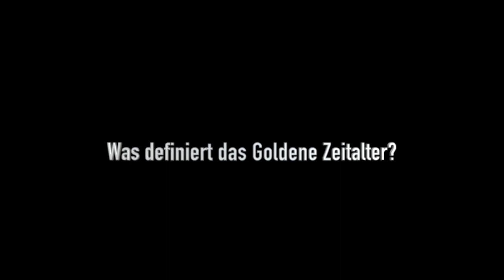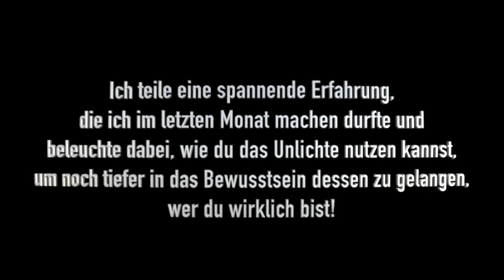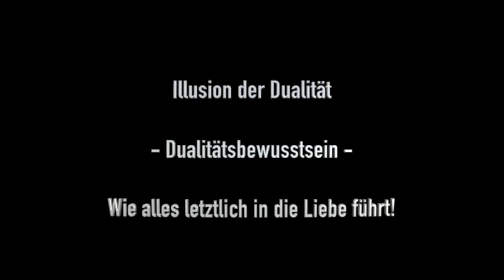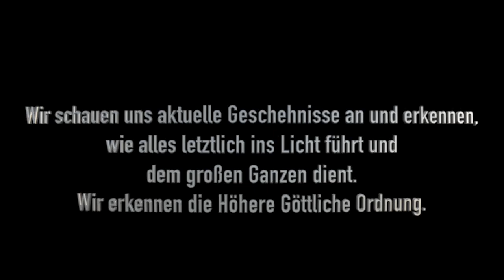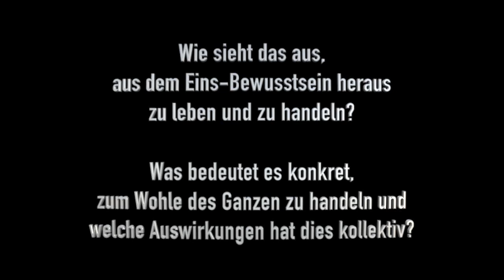Das Goldene Zeitalter - Einblick in die Neue Welt - Christine Rauh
Aufzeichnung des Online-Workshops vom 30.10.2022 “Einblick in das Goldene Zeitalter”

💎 03:52 Was definiert das Goldene Zeitalter?
💎 05:40 Ich teile eine spannende Erfahrung, die ich im letzten Monat machen durfte und beleuchte dabei, wie du das Unlichte nutzen kannst, um noch tiefer in das Bewusstsein dessen zu gelangen, wer du wirklich bist!
💎 10:22 Illusion der Dualität - Dualitätsbewusstsein - Wie alles letztlich in die Liebe führt!
💎 13:30 Was ist Hingabe? Was bedeutet es, authentisch zu sein? Was sind Grenzen?
💎 19:10 Wie erkenne ich meine Lebensaufgabe?
💎 56:10 Meinem Göttlichen Weg zu folgen - wie geht das eigentlich praktisch? Wie erkenne ich den nächsten Schritt im Leben? Wie lebe ich aus meiner Göttlichkeit heraus? Wie gehe ich meinen Seelenweg?
💎 1:10:47 Die Neue Welt: Loslassen von allen menschengemachten Konzepten - und dann?
💎 1:28:10 Was ist deine Vision der Neuen Welt?
💎 1:30:05 Wie sieht die Neue Welt aus?
💎 1:41:50 Wir schauen uns aktuelle Geschehnisse an und erkennen, wie alles letztlich ins Licht führt und dem großen Ganzen dient. Wir erkennen die Höhere Göttliche Ordnung.
💎 1:48:13 Wie sieht das aus, aus dem Eins-Bewusstsein heraus zu leben und zu handeln? Und was bedeutet es konkret, zum Wohle des Ganzen zu handeln und welche Auswirkungen hat dies kollektiv?

Danke für alle Feedbacks zu meinen Channelings & Coachings! ❤️🙏🏼

Michaela N. 🇩🇪 // Selbständige:
"Many, many thanks für diese Channeling-Session, liebe Christine ❣️
Ich fühle mich reich beschenkt auf allen Ebenen - wertgeschätzt, verstanden und unterstützt und die Einblicke und Klarheit daraus helfen mir immens auf meinem weiteren Weg...‼️
Unsummen gab ich schon aus für Unsinn, (es gibt so viel Ego und Bevormundung da draussen) daher bin ich so froh, es gewagt zu haben, mich an Dich zu wenden...so durfte ich erfahren, dass Du nicht nur davon redest, nein sie IST gelebte Liebe & Verständnis💯
Die Aufnahme höre ich mir oft an und entdecke immer wieder neue Facetten...Danke auch für Dein von 💚en kommendes nachhaken und Angebot, mit Fragen zu kommen und dafür, dass Du Dir alle Zeit der Welt nahmst. 😇"

Doreen H.-L. 🇩🇪 // Resonanzcoach/Yogalehrerin:
"Wow, einfach nur wow. Mein Thema ist so, so prägnant auf den Kopf getroffen worden und mir selbst fehlen gerade die Worte. Ich habe geweint, ich habe gelacht und ich habe gefühlt das sich mein Herz öffnet. Ich bin dir so dankbar für die Impulse und auch für dein Sein, dass du mich mit diesem Channeling unterstützt. Liebsten Dank von Herzen."

Julia S. 🇩🇪 // Psychotherapeutin:
"Ich danke Ihnen herzlich für das tolle Channeling. Es hat mich tief berührt, und es war sehr stimmig für mich. Es war von allen Botschaften, die ich bisher erhalten durfte, die klarste und informativste sowie auch einer der berührendsten von allen! Dazu begleitet von Ihrer warmen und herzlichen Stimme und liebevollen Art im Umgang mit dem, was Sie erhalten haben. Zutiefster Dank."

Sandra 🇬🇧 // Projektmanagerin:
"Das Channeling mit Christine war ein unvergessliches Erlebnis für mich. Christine hat mit ihrer Feinfühligkeit und Klarheit extrem wichtige Botschaften empfangen und weitergegeben. Ihr Vertrauen und ihre Offenheit haben dazu geführt, dass sie ein sehr genaues Gesamtbild meiner Situation empfangen und mir sehr klare und sinnvolle Werkzeuge für meine weitere Entwicklung an die Hand geben konnte. Ich höre das Channeling immer wieder. Es beeindruckt mich emotional sehr, denn das Channeling zeigt mir deutlich, welche Richtung ich jetzt einschlagen kann, die meiner Entwicklung dient, was mir an diesem Punkt in meinem Leben extrem wichtig ist. Ich bin Christine sehr dankbar für ihre wertvolle Arbeit."

💎 Inspiriert Dich mein Video und es hat einen Mehrwert für Dich?
💎 Gerne kannst Du meine Videos empfehlen, teilen, oder mir ein Danke in Form eines Energie-Ausgleichs zukommen lassen. Herzlichen Dank für deinen Beitrag zu meiner Arbeit! 😍

- Referenz: "Dein Vor-uns Nachname"

➡️ Bank:
Mögliche Währungen: EUR / USD / CHF
- Kontoinhaber: Christine Rauh
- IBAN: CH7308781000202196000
- BIC: SWQBCHZZXXX
- Bank: Swissquote Bank SA